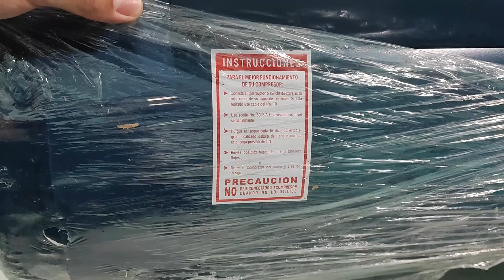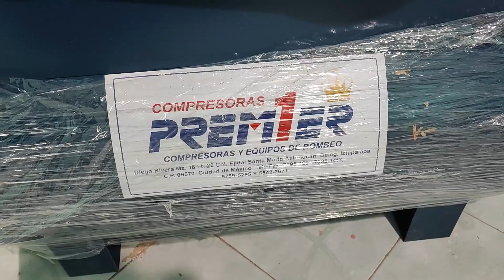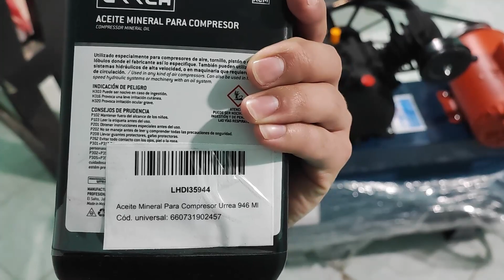REVIEW Y LLENADO de aceite Compresor 1HP 100 Lts de Mercado Libre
LES COMPARTO EL LINK DEL PRODUCTO SIN TENER NADA QUE VER CON EL VENDEDOR